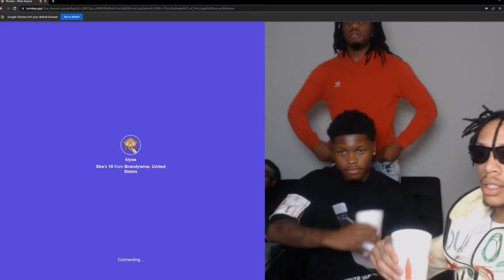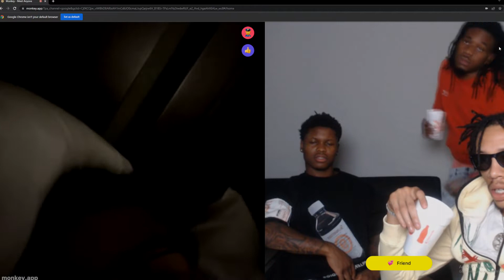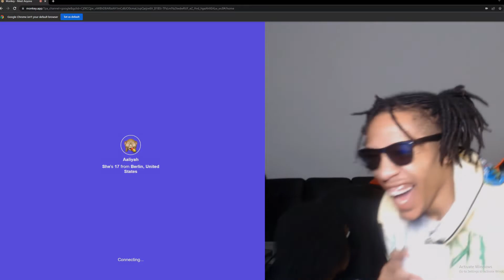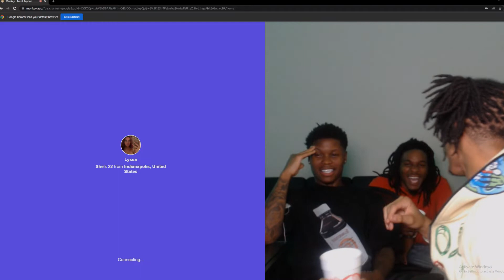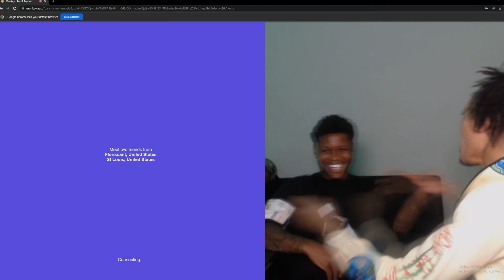Asking Girls For A Rate On Monkey & Found A New Crush 🥰